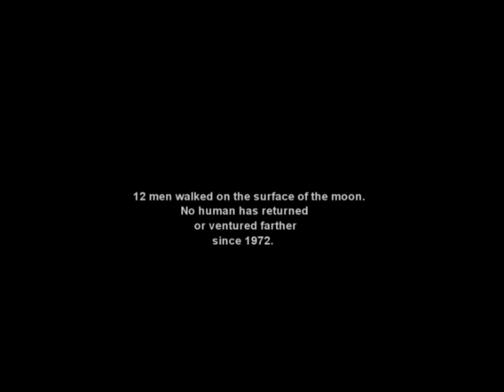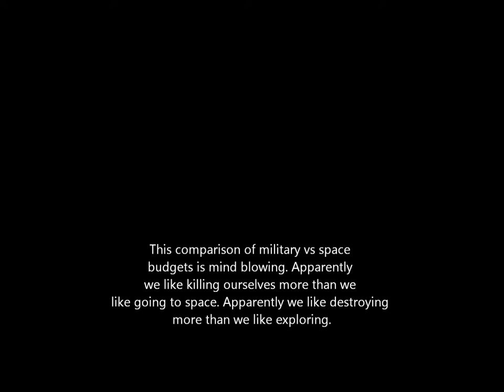Gift Of Apollo - CarlSagan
A great man about a great human achievement. A mind blowing comparision at the end of the video. Think about it.